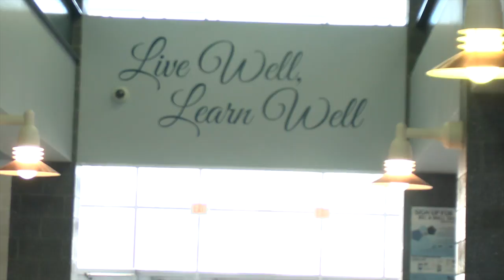The Wellness Wave - Student Rec Center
This video is about The Wellness Wave - Student Rec Center